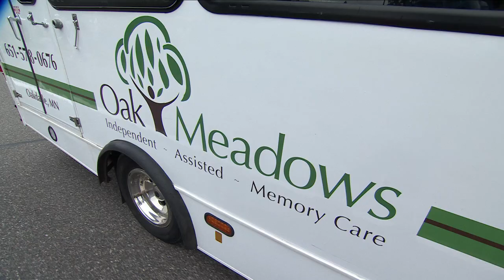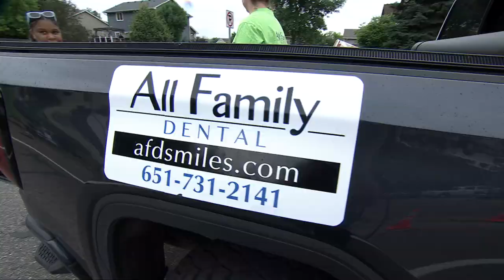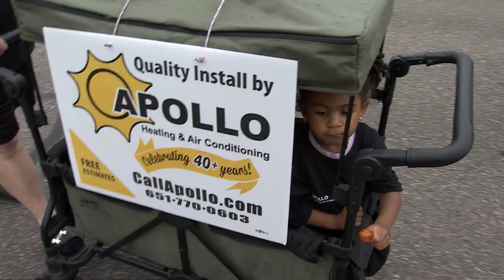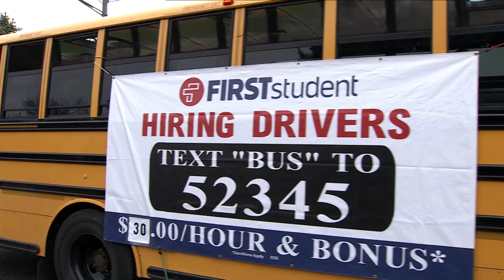Oakdale Summerfest Parade 2024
Ted Bearth Grande Parade

Oakdale, MN